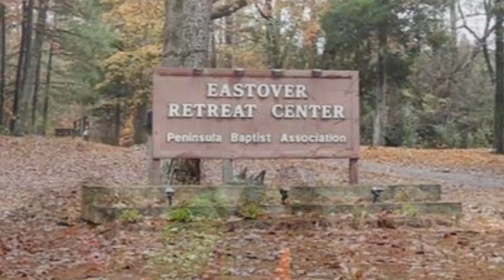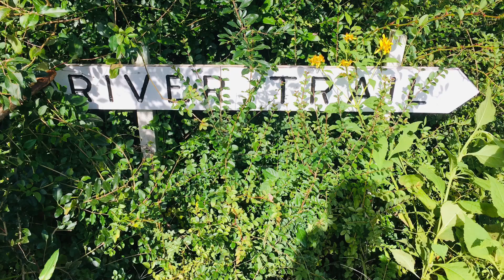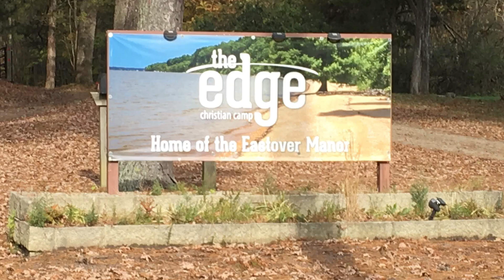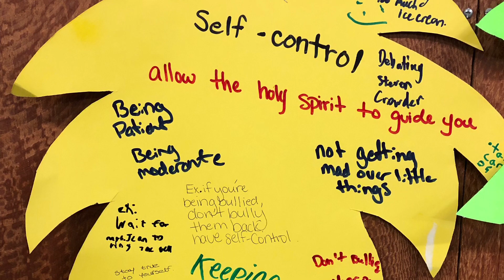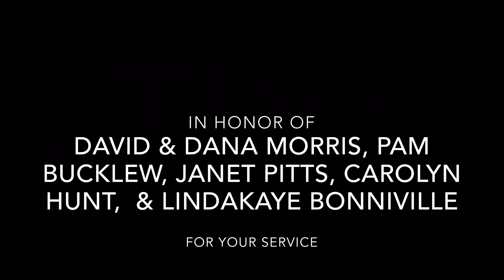Five Years Of Eastover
Outward Youth celebrates the past 5 years of visiting Eastover Retreat Center, now called Edge Christian Camp!

Video created by Zachary Ramaglino.